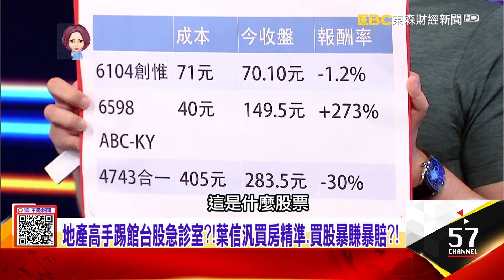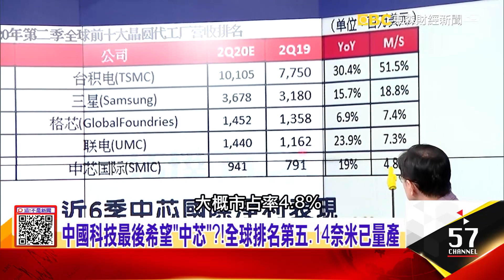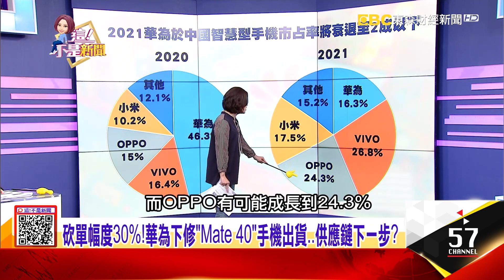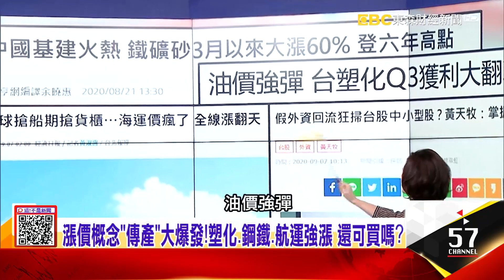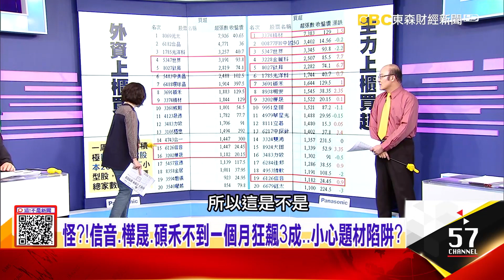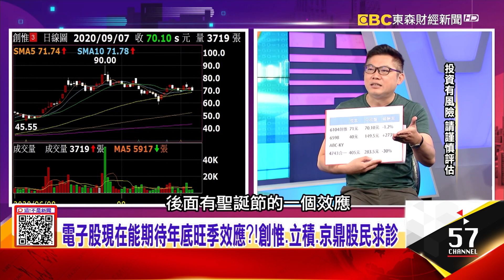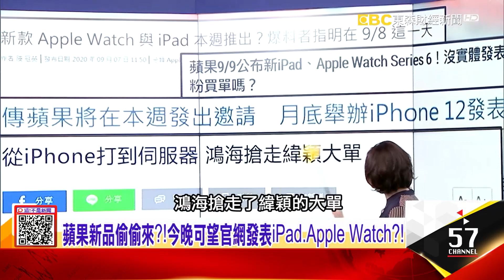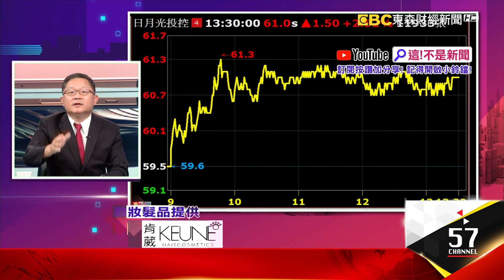中芯資金來源「封殺關鍵」？！三大股東背景直指中國中央麒麟9000再撐半年？華為915晶片斷供倒數計時！iPhone 12黑科技雷達鏡頭！實現空間量測、打造電影場景-【@ebcnotnews 】20200907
1、中芯被封殺兩大因素曝光！製造核實驗晶片？背景解放軍？「中芯」晶片用來模擬中國核爆？！恐遭封殺步華為後塵？怪？信音、樺晟、碩禾不到一個月狂飆3成 小心題材陷阱？
2、斷供倒數「任正非急了」 華為偷留兩招後手「垂死掙扎」！砍單幅度30%！華為下修「Mate 40」手機出貨 供應鏈下一步？「任正非」急了還裝鎮定？信心喊話 沒退路就是「勝利之路」！
3、蘋果新品偷偷來？！今晚可望官網發表iPad、Apple Watch？從iPhone打到伺服器！鴻海逆轉勝搶下緯穎大單 打臉立訊？地產高手踢館台股急診室？！葉信汎買房精準、買股暴賺暴賠？